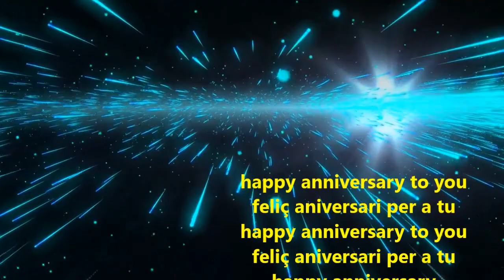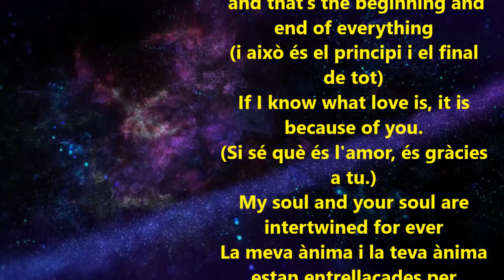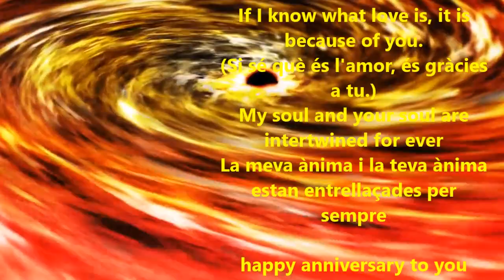Happy Anniversary in Catalan and English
Happy Anniversary to you
Sretna ti obljetnica
Happy Anniversary
Sretna godišnjica

In all the world, there is no heart for me like yours.
Na cijelom svijetu za mene nema srca kao što je tvoje.
 In all the world, there is no love for you like mine.”
Na cijelom svijetu nema ljubavi za tebe poput moje.”

Sretna ti obljetnica
Happy Anniversary
Sretna godišnjica